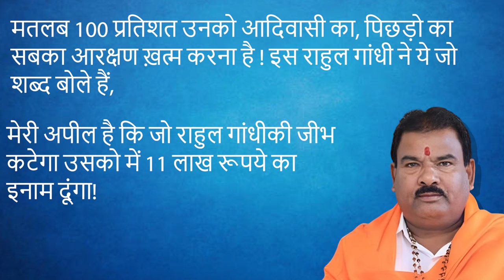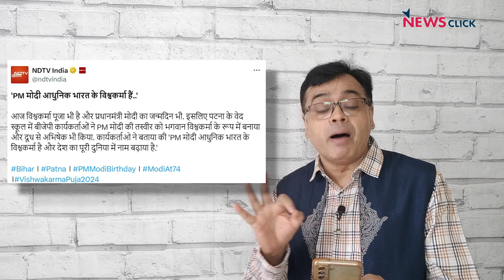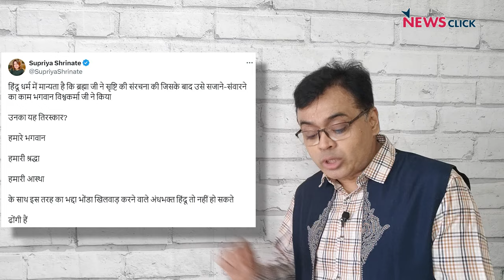बीजेपी सरकार सवालों के जवाब नहीं देगी! बस राहुल को गाली देगी!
बोल के लब आज़ाद हैं तेरे के इस एपिसोड में वरिष्ठ पत्रकार Abhisar Sharma चर्चा कर रहे हैं प्रधानमंत्री नरेन्द्र मोदी की तीसरी पारी के 100 दिन पूरे होने और उनके जन्मदिन पर चाटुकार मीडिया ने किस तरह की खबरें चलाईं। साथ ही कैसे देश के अहम मुद्दों पर BJP अपनी जवाबदेही से बच रही है।